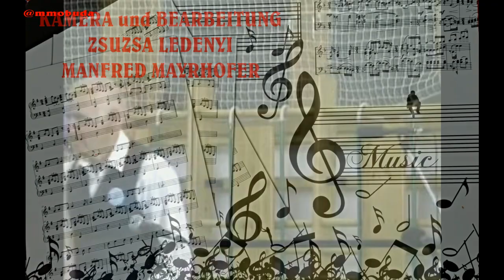TOTWASCHON 2004 ROZSA FRANZ mit MUNDHARMONIKA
AUS MEINEM ARCHIV:
MUSIKER MIT ALTE INSTRUMENTEN TOTWASCHON 2004
FRANZ ROZSA  - EIN WIEDERHÖREN/WIEDERSEHEN MIT EINER LEGENDE